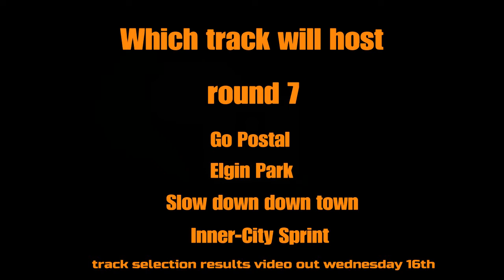COTM - S3 - R7 - Track Selection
COTM Track Selection

Which track would you like to see host round 7... in the rain?
May the wheel bless you all with futo's!!